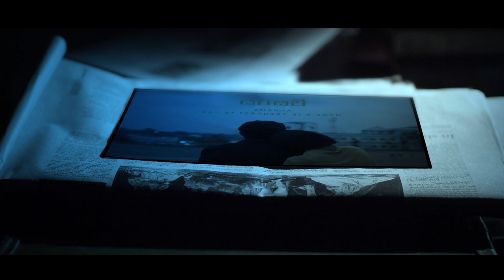University Of Kelaniya | සරසවි උයන | Trailer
පෙබරවාරි 26 අපි මුණගැහෙමු ආදරණීයම හැන්දෑවේ